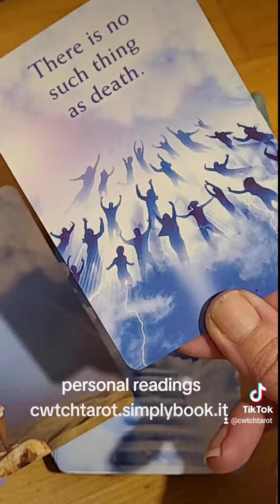Messages from your passed loved ones. A message from heaven meant to find you. Timeless reading